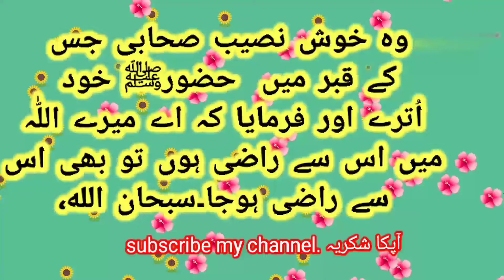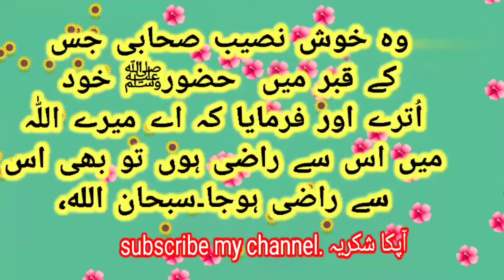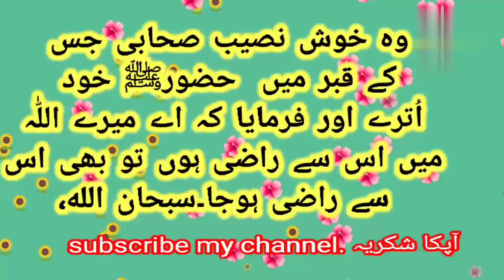wo khoshnasib sahabi jis ky qabr mein muhammad(PBUH) khud utter gia awr dua be de.! tariq masood !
wellcome💞💞💞 to my channel @wahid zaman academy.

sunscribe my channel.

                                     واقعہ ۔۔۔
         وہ خوش نصیب صحابی جس کے قبر
                  میں  حضورﷺ خود اتر گۓ اور
                  دعا بھی دی ۔اور فرمایا کہ یا اللّٰہ
                میں اس سے راضی ہوں تو اس
                  اس سے راضی ہوجا۔ جزاك اللهُ‎،